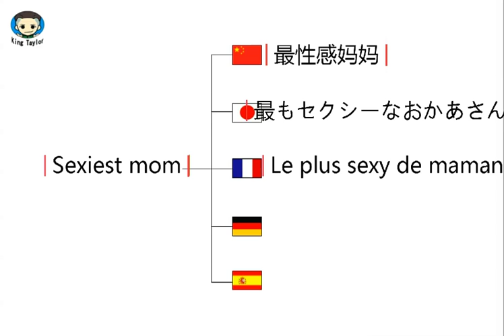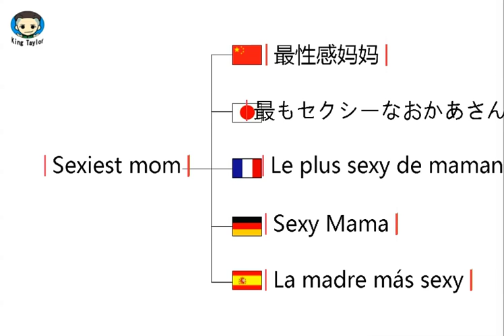How to say Sexiest mom in German，French，Japanese，Chinese and Spanish